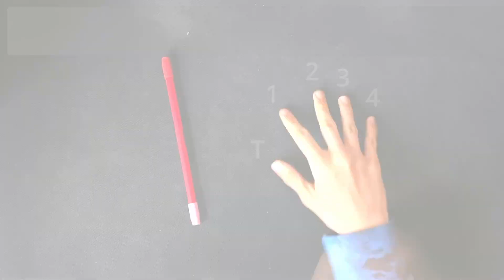Spindy's Pen Spinning Weekly Linkage 45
Spindy’s Pen Spinning Weekly Linkage #45 is a basic power trick linkage with some east power tricks and simple linking methods.

Every week a pen-spinning link is posted on a Discord server called Spindy’s. This series is designed to break down and explain these linkages to help spinners learn notation and links.